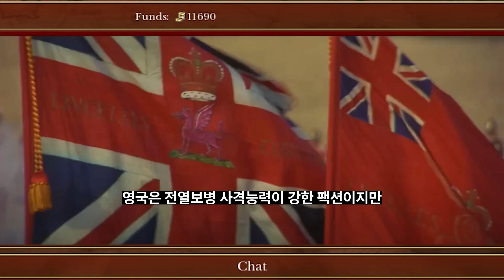기병대 매복에 계속 당하는 상대 | 나폴레옹 토탈워 멀티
영상소스: 워털루, 패트리어트, 워호스, 사운드 오브 뮤직